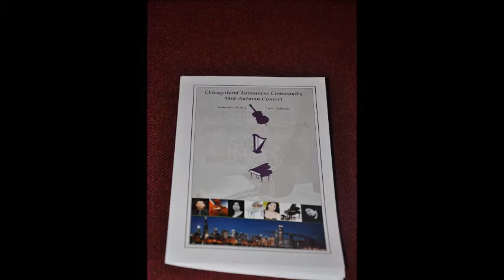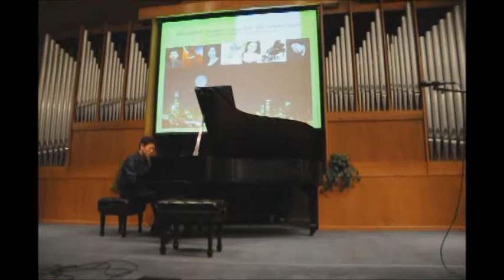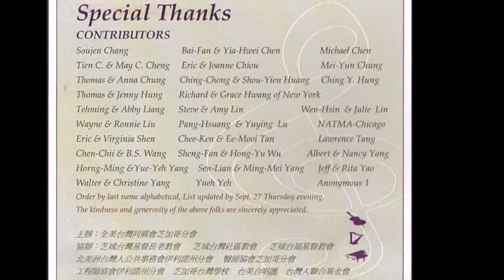2012 09 29 Mid Autumn Moon Festival Concert byTaiwanese Community of Greater Chicago Area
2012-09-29 Mid Autumn Moon Festival Concert by Taiwanese Communities of Greater Chicago area.大芝加哥地區台灣同鄉中秋節音樂會.
The celebration of Moon Festival reached it's climate with the beautiful concert given by 4 of our talented young musicians"Cheng-Hou Lee", "Meng-Chieh Liu", "Karen Chia-Ling Ho", "Yu-Sui Hung.". One can only say it is one of the most touching concert I ever attended. The wide range of repertoire ranging from spiritual,folk songs,opera to chamber music,from classical to contemporary. When the musicians presented the familial Taiwanese folk tones it brought down the whole auditorium. Thanks to our young musicians and thanks to Dr. C.C.Huang and all the community leaders without their tireless efforts this could not be accomplished.